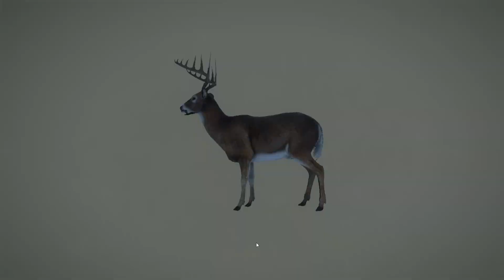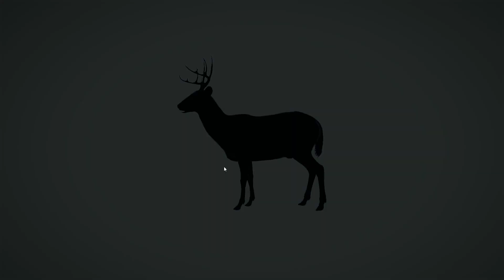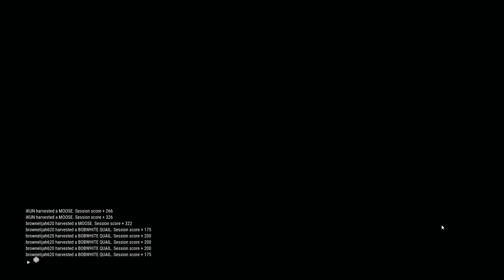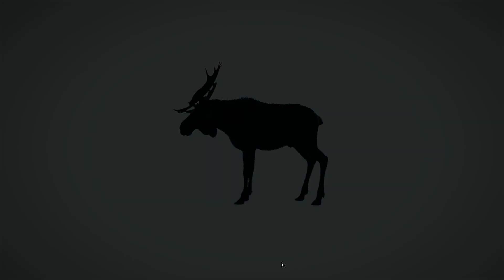Is NEW ENGLAND Really That BAD?!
In my opinion the New england mountains reserve is a very enjoyable reserve